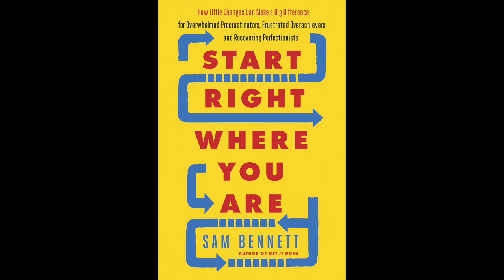Start Right Where You Are with Sam Bennett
Sam Bennett offers sage advice about self-care and avoiding overwhelm from her most recent book START RIGHT WHERE YOU ARE: How Little Changes Can Make a Big Difference for Overwhelmed Procrastinators, Frustrated Overachievers, and Recovering Perfectionists.